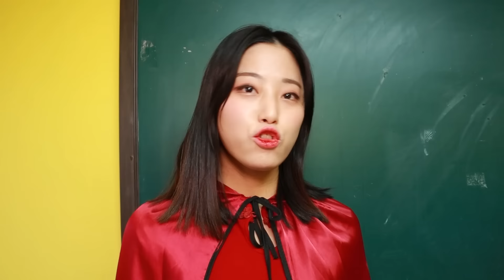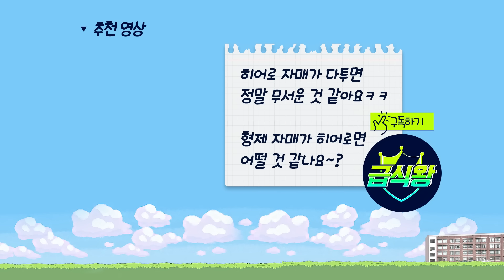친동생과 목숨을 걸고 싸운다면?ㄷㄷ(ft.그린구구vs레드루루)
💥 급식왕 뮤지컬 발가락 떡볶이의비밀 구매하러가기 ㅎㅎ